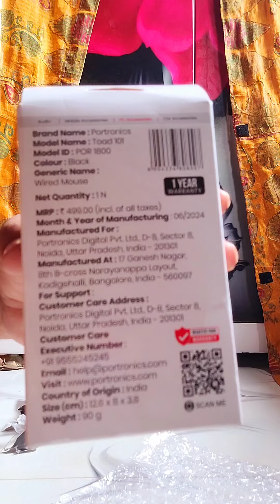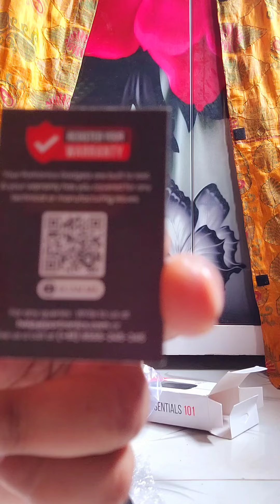Unboxing Portronics Wired Mouse | Lowest Price | POR-1800 | 1200 DPI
Lowest Price Only Rs.100

Buy from snapdeal

Brand Name- Portronics
Model Id: POR-1800
1200 DPI
1.25 Meters long cable
Wired Mouse
MRP: 499